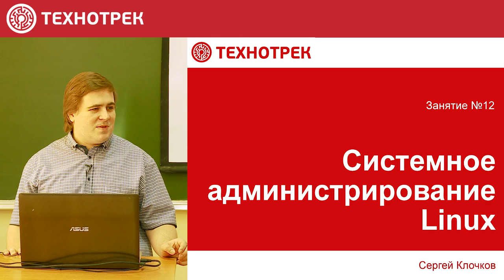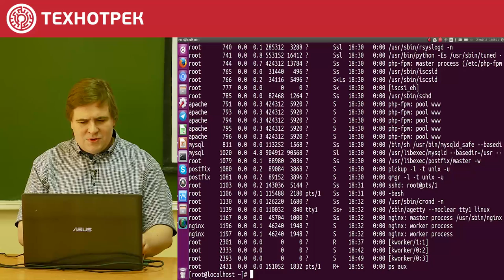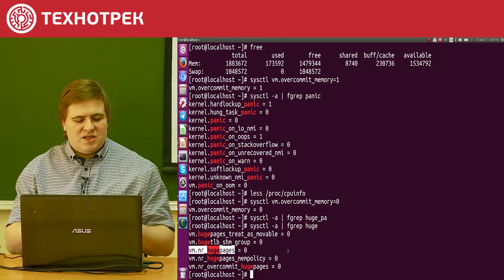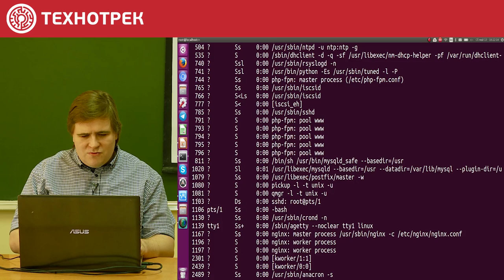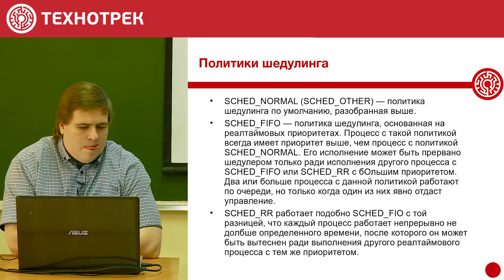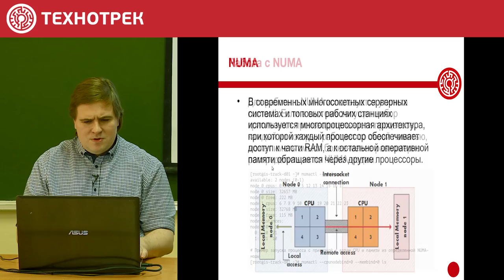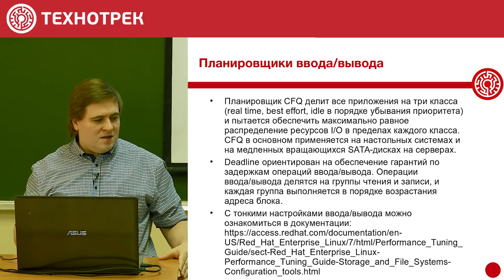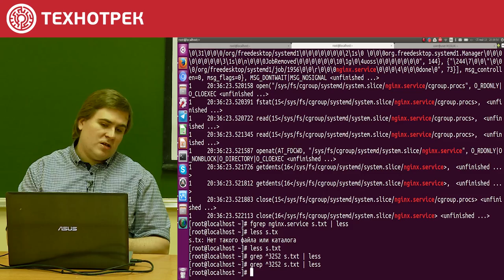11. LINUX. Распределение ресурсов системы | Технострим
Лекция посвящена продвинутым вопросам системного администрирования Linux.

Рассматриваются темы:
• Ядро ОС Linux.
• Выделяемые ресурсы ОС.
• Виртуальная и резидентная память.
• Выделение процессорного времени.
• Планировщик задач CFS.
• NUMA (Non-Uniform Memory Access).
• Планировщики ввода-вывода (элеваторы).
• CGROUPS — контрольные группы.

00:05 О теме лекции
01:27 Ядро ОС: основные функции ядра
02:17 Ядро ОС: управление параметрами ядра (общий механизм)
02:35 Управление параметрами ядра ОС: интерфейс SYSCTL
04:36 Ядро ОС: модульная архитектура
06:06 Просмотр загруженных модулей ядра с помощью утилиты LSMOD
07:49 Ядро ОС: выделение ресурсов ОС приложению
08:11 Вопрос залу: в чём отличия между резидентной и виртуальной памятью?
08:42 Вопрос залу: кто из вас программировал на языках с ручным управлением памятью?
09:48 Выделяемые ресурсы ОС: виртуальная и резидентная память
12:09 Выделяемые ресурсы ОС: процессорное время
12:44 Выделяемые ресурсы ОС: ресурсы ввода-вывода, дескрипторы
13:36 Виртуальная и резидентная память: пример распределения памяти конкретного процесса
15:05 Виртуальная и резидентная память: использование раздела подкачки (swap)
16:01 Виртуальная и резидентная память: три стратегии выделения памяти
16:14 Стратегии выделения памяти: vm.overcommit_memory = 2
17:51 Стратегии выделения памяти: vm.overcommit_memory = 1
18:19 Событие OUT OF MEMORY
20:44 Стратегии выделения памяти: vm.overcommit_memory = 0
22:14 Виртуальная и резидентная память: единицы выделения памяти (страницы)
24:26 Виртуальная и резидентная память: HUGE PAGES
25:33 Два механизма выделения HUGE PAGES
34:52 Сложность решения задачи выделения процессорного времени
35:29 Выделение процессорного времени: немного истории
36:01 Выделение процессорного времени: кооперативная многозадачность
38:12 Выделение процессорного времени: вытесняющая многозадачность
39:56 Вытесняющая многозадачность: пример
41:22 Алгоритмы выделения процессорного времени в Linux
44:08 Два независимых вида приоритетов процессов в Linux
46:10 Каким образом работает планировщик задач (CFS)?
47:31 CFS: алгоритм управления процессорным временем (SCHED_NORMAL — политика по умолчанию)
50:54 CFS: политики планирования задач
51:16 Политики планирования задач: SCHED_FIFO
53:09 Политики планирования задач: SCHED_RR
54:42 Работа с приоритетами: практика, команда NICE
57:40 Назначение реалтаймовых приоритетов: команда CHRT
59:29 NUMA (Non-Uniform Memory Access)
01:04:00 Работа с NUMA: практический пример
01:06:59 Работа с NUMA: утилита NUMACTL
01:08:54 Вопрос из зала: об архитектурах процессоров
01:11:02 Вопрос из зала: об оптимизации работы приложений с помощью NUMA
01:12:24 Планировщики ввода-вывода (элеваторы)
01:13:51 Планировщики ввода-вывода: NOOP
01:15:41 Планировщики ввода-вывода: CFQ
01:17:14 Планировщики ввода-вывода: DEADLINE
01:18:51 CGROUPS — контрольные группы
01:20:46 Иерархия CGROUPS: пример
01:22:31 CGROUPS: управляемые ресурсы
01:23:46 CGROUPS: пример управления ресурсами
01:26:13 Управление лимитами ввода-вывода
01:27:23 Ответ на вопрос из зала: об основных иерархиях CGROUPS